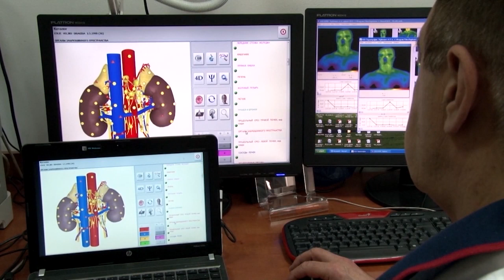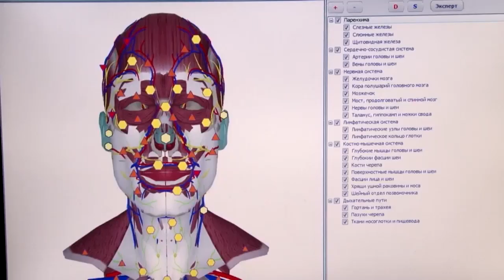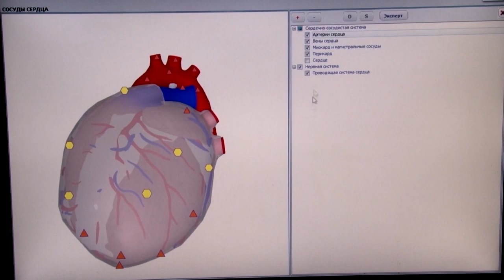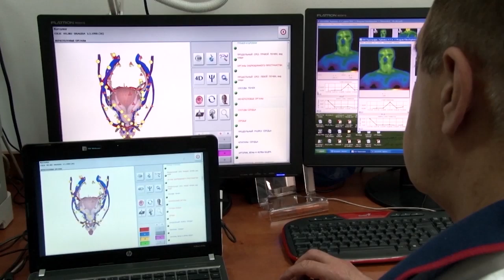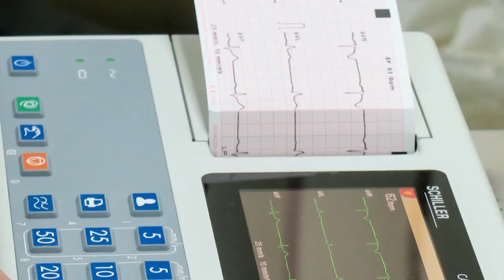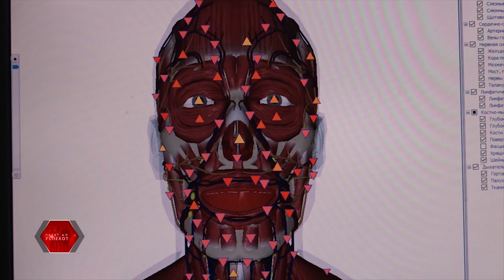Emisija Patot do uspehot (Put do uspeha), 2. deo - TV 24, Porodica Sinicki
Emisija Patot do uspehot (Put do uspeha), 2. deo

Saznajte porodičnu istoriju bračnog para Sinicki i šta su sve doživeli na životnom putu do uspeha

Voditelj: Miško Ivanov
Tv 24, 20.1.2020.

011/2836-836, 011/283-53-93, 065/285-3393 - Sazonova 71, Vračar, Crveni Krst, Beograd
011/2272-916, 065/2272-916 - Ljubinke Bobić 13/2, Bežanijska Kosa, Beograd